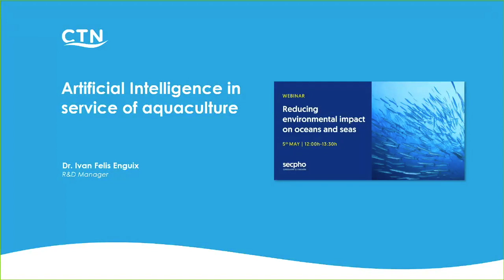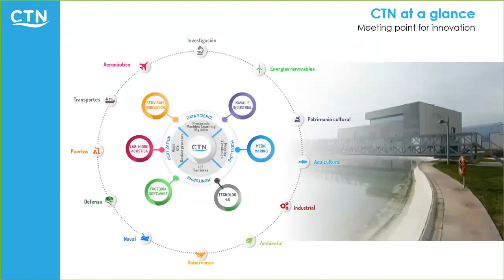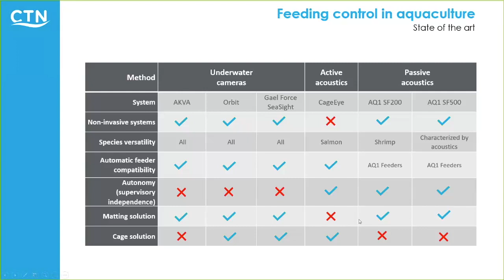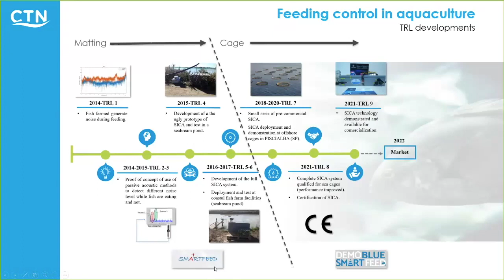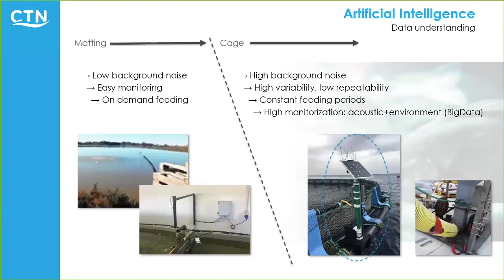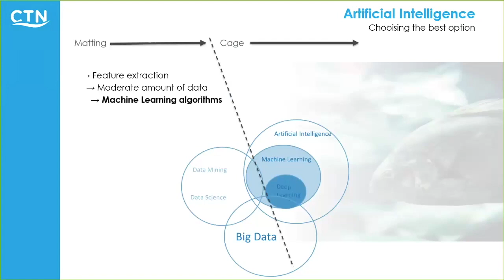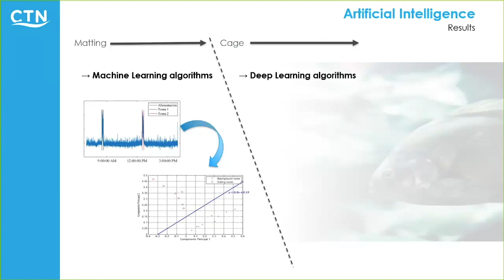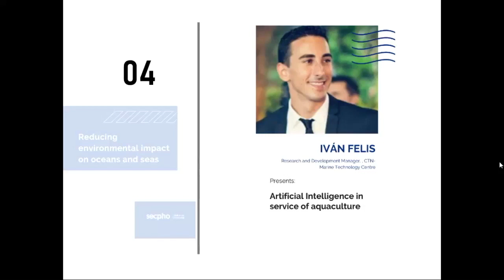secpho webinar "Reducción impacto ambiental en océanos" | Iván Felis CTDN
¿Es posible disminuir el impacto sobre el medioambiente de una manera sistemática? Descubre en este webinar las aportaciones de las Deep Tech para reducir el impacto ambiental en nuestros océanos y mares con la participación de Hidronav Technologies, Beamagine, AquaBioTech Group, Centro Tecnológico Naval y del Mar y Universidad Loyola.